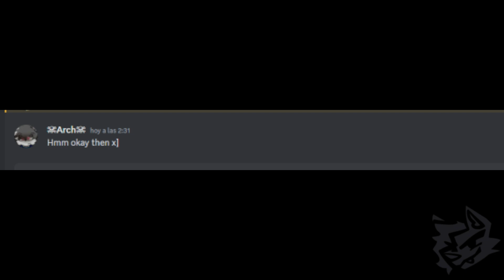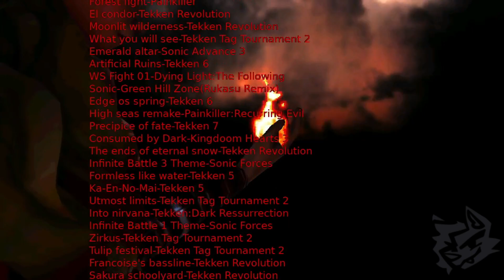An insane Challenge!(Mugen The Evil Awakens 2)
Characters will appear in Tea2

List of characters:
Akiha
Akuma
Amy
Anna(TEA2 Outfit)
Archetype-Earth
ArchFire Anna
ArchIce Elsa
Arcueid
Asuna
Ayumi
Blaze
Chun-Li
Cream
DarkSonic
Demon Anna
Eggman
Elsa
Exetior
Exslayer
Goku
Heihachi
HSonic
IceDemon
Iori
Jin
K'
Kazuya
Kirito
Knuckles
Kula
Kyo
Lucifer
Nero
Rouge
Ruby Rose
Ryu
Sally
Sauron
Scorpion
Seelkadoom
Shadow
shiki
Silver
Sonic
Sonic with Demon Eye
Super Sonic
Tails
Yang Xiao Long
Yumi
Yuuki
Write by Zabujca Milan